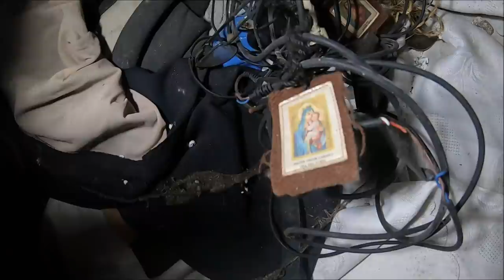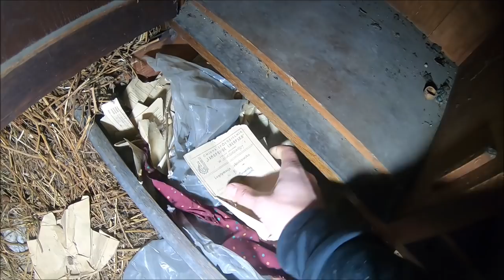Dom opuszczony 15 lat temu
W grupie exploratotrzy możesz wstawiać swoje prace i dzielic sie pieknymi zdjeciami